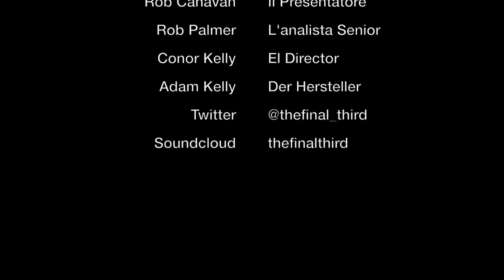The One That's 50+1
This week Rob & Rob talk about the Bundesliga's 50+1 ownership rule and its merits and demerits.